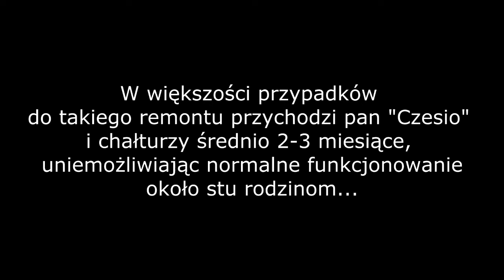Dlaczego nie chcę ppg -:)